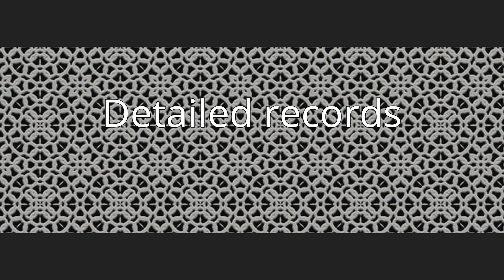2017–18 Pittsburgh Penguins season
The 2017–18 Pittsburgh Penguins season was the 51st season for the National Hockey League ice hockey team that was established on June 5, 1967. They entered the season as two-time defending Stanley Cup champions. It was the first season since the 2002–03 season in which the team played without goaltender Marc-Andre Fleury, who was drafted to the Vegas Golden Knights in the expansion draft. The Penguins failed to defend their title, after being eliminated in the Second Round of the playoffs by the eventual Stanley Cup champion Washington Capitals, ending their chances of a possible three-peat, the first three-peat in the NHL since the New York Islanders won 4 straight from 1980 to 1983, and the first in a North American professional sports league since the NBA’s Los Angeles Lakers from 2000 to 2002.